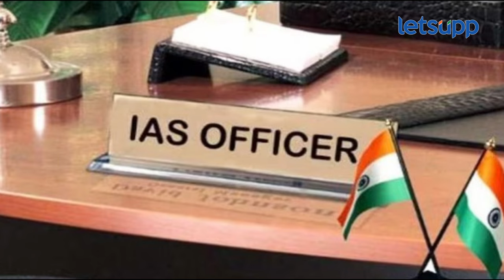Pooja Khedkar : पूजाचे कारनामे संपेनात; नाव बदलून दिली ‘UPSC’ची परीक्षा! | LetsUpp Marathi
वादग्रस्त आयएएस अधिकरी पूजा खेडकर आणि त्यांच्या कुटुंबीयांचे आणकी एक मोठा कारनामा समोर आला आहे. पूजा खेडकर यांनी ११ वेळा युपीएससी परीक्षा दिली.